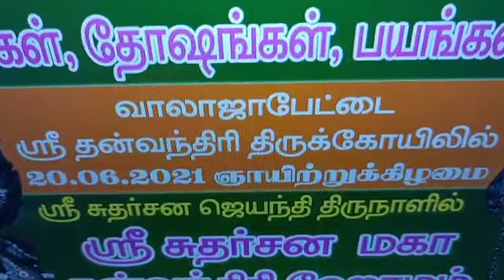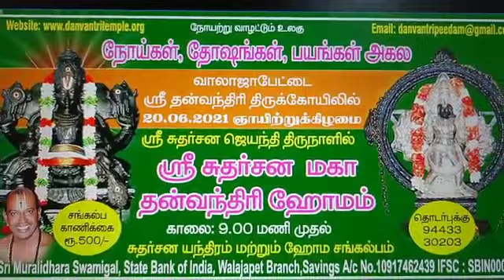சுதர்சன ஜெயந்தி 20.06.2021 சுதர்சன மஹா தன்வந்திரி ஹோமம் வாலாஜா தன்வந்திரி பீடத்தில் நடைபெறுகிறது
SUDARSHANA MAHA DHANVANTRI HOMAM ON 20TH JUNE 2021 SUNDAY ON ACCOUNT OF SUDARSHANA JAYANTHI @ DANVANTRI PEEDAM WALAJAPET